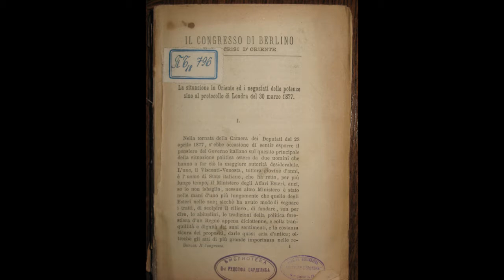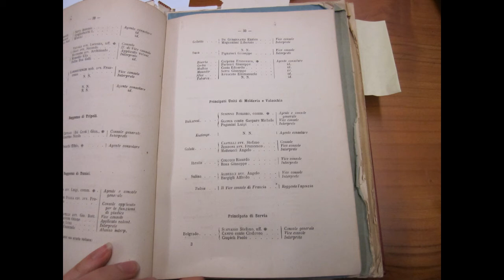Dijalog kultura, gosca Jovana Ivetic - Diplomatske prepiske i istoriografija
DIJALOG KULTURA, nedelja, 10. novembar 2013. u 23:00
Tema: Diplomatske prepiske i istorijografija. Srpsko-italijanski diplomatski odnosi 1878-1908. godine
Gošća: Jovana Ivetić, doktorantkinja na Univerzitetu u Firenci.

Autorka i urednica emisije: Drenka Dobrosavljević
Muzički urednik: Predrag Jovanović
Tonmajstor: Momčilo Đurđević
Audio Promo: Zoran Dejanović
Photo credit by: Jovana Ivetić
Youtube Video Editor: Marinko Tica